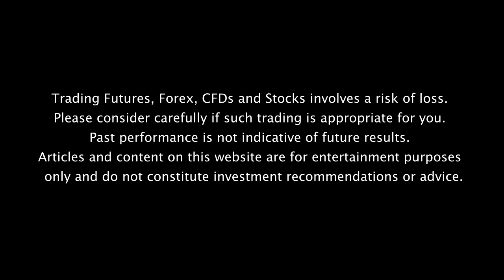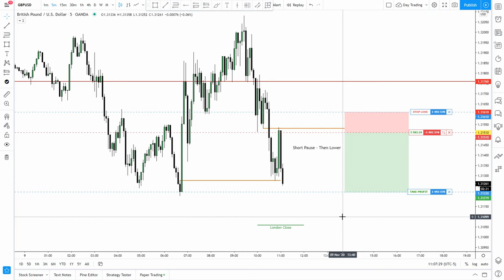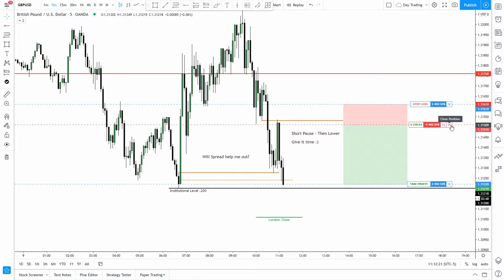GU Short | Fractal Inside A Fractal | #001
A little bit clumsy since I don't use the Paper Trading feature much.
I'll probably do more of these. Clean Charts ❤️.